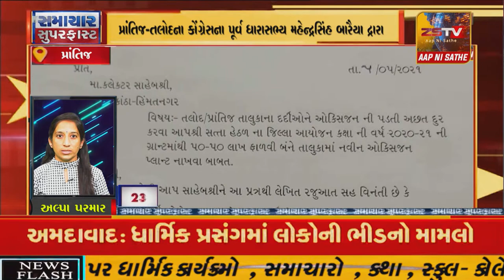SUPER FAST​​​​​ NEWS# TopNewsToday// SUPER FAST NEWS ZSTVNEWS//